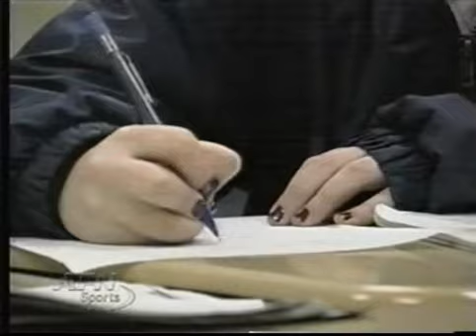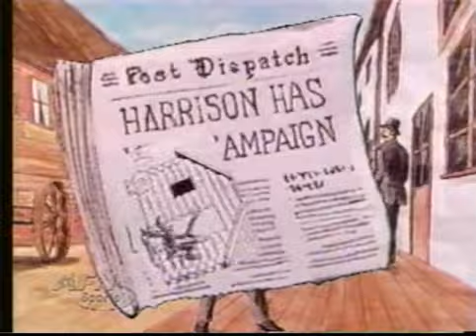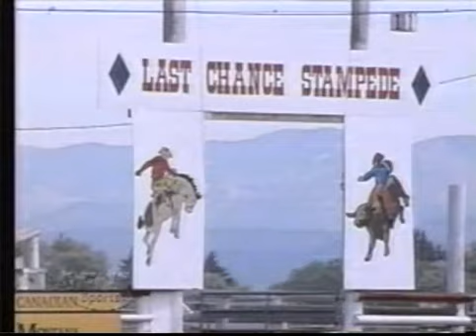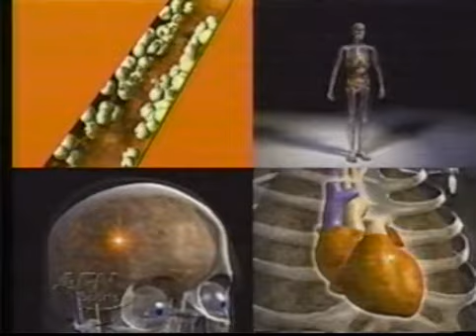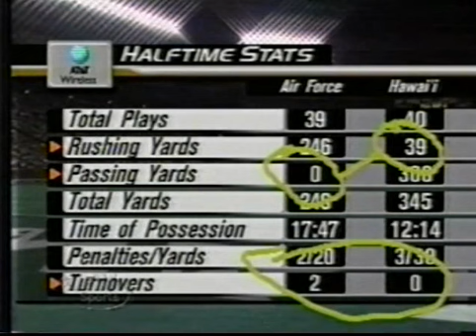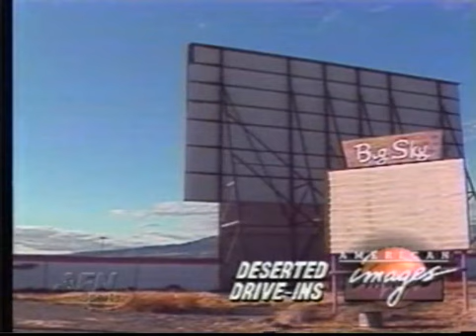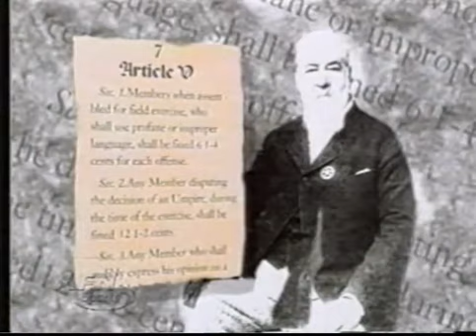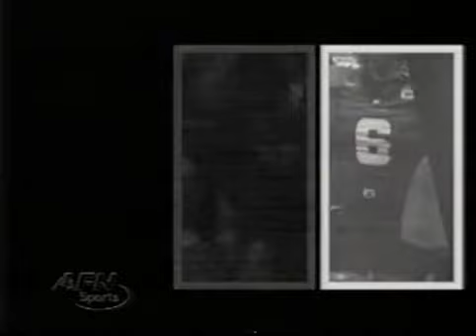Air Force Falcons vs. Hawaii Warriors | Football | November 24, 2001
(HONOLULU)-University of Hawai'i wide receiver Ashley Lelie caught nine passes for a school and Western Athletic Conference record 285 yards and three touchdowns to lead Hawai'i past Air Force, 52-30, in a non-conference game Saturday night at Aloha Stadium.
The Warrior offense, led by quarterback Nick Rolovich who passed for a career-high 505 yards and five touchdowns, gained 572 total yards and scored 52 points for the second straight week.

Air Force (5-6) fell despite gaining 545 yards on the ground, the most allowed by the Warriors in school history.

The Warriors wasted no time getting on the board. Rolovich orchestrated a 5-play, 80-yard drive capped by a 7-yard touchdown run by Mike Bass to put Hawai'i up, 6-0, on its first possession of the game.

Air Force managed to move the ball gaining 246 yards in the first half, but weren't able to hold on to it. The Hawai'i defense forced two fumbles in their own territory and the Warrior offense turned it into 10 points to take a 24-7 lead at the break.

Air Force dashed out of the locker room scoring on its first drive of the second half when Anthony Butler ran it in from 6-yards out. The Falcons looked to cut the lead to three after a UH fumble, but were unable to convert on third down and forced a 46-yard field goal attempt by Brooks Walters that sailed wide.

After that, the Warriors went to work. Rolovich hit Craig Stutzmann for a 2-yard touchdown and Lelie for a 47-yard score in the third quarter to take a 38-21 lead entering the final stanza.

The Falcons cut the lead to 14 at 38-24 on a 29-yard field goal by Walters, but UH's Chad Owens broke the Air Force wings when he returned the ensuing kickoff 100 yards for a touchdown, the longest in UH history since joining the NCAA in 1946.

Owens who lit up the Aloha Stadium crowd of 41,148, put the Warriors in command, 45-24 with 9:59 left to play. Lelie caught his third touchdown pass, a 76-yard bomb with 7:40 left to play, to complete the UH scoring card.

Four Warriors finished the game with double-digit tackles, including linebacker Chris Brown and safety Jacob Espiau who had 13 each. Free safety Nate Jackson had 11, while strong safety Robert Grant finished with a career-high 10 total tackles.